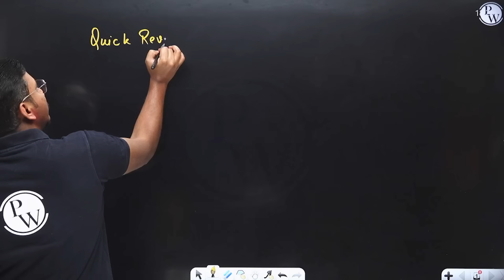Last 7 Days Revision Strategy for JEE Main 2024 🎯 | JEE Main 2nd Attempt 2024 🔥